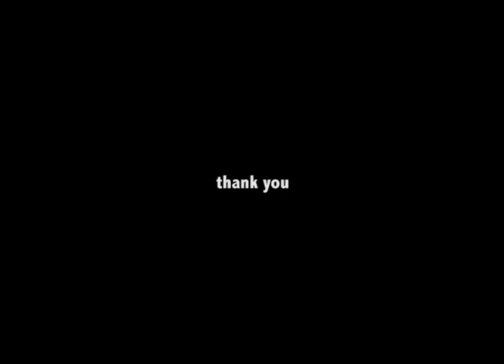Nature - The Student's Most Sacred Dance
Directed by Kevin Kelly and Olivia Lima

Gideon Hess - host
Tatum Barnes - student
Shannon Miller - potential mate #1
Arianna Basche - potential mate #2
Jenny Helinek - potential mate #3
Maoli Vizcaino - hungry student